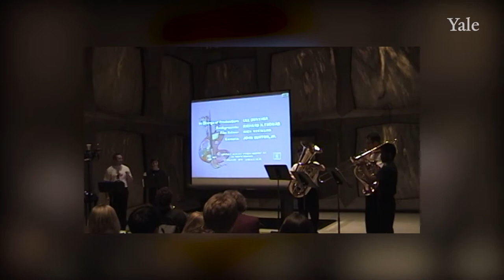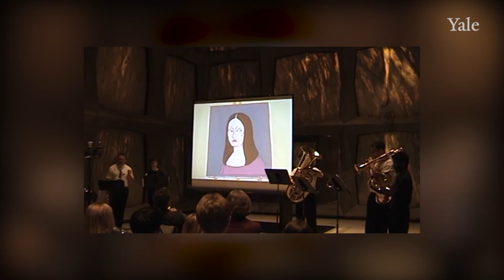Theme from “The Pink Panther” (Brass 20th Anniversary, 2003-2004 Season)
Theme from “The Pink Panther”
Henry Mancini, arr. Eric Nathan

Trumpets: Drew Mazurek, Elizabeth Meeker
Horn: Junius Johnson
Trombone: Peter Coe
Tuba: Brennan Igoe

Recorded 5/5/2004, Beinecke Rare Book & Manuscript Library